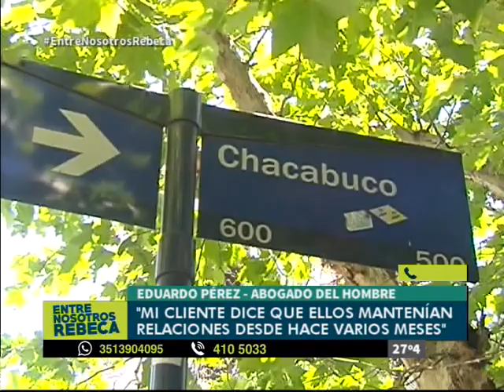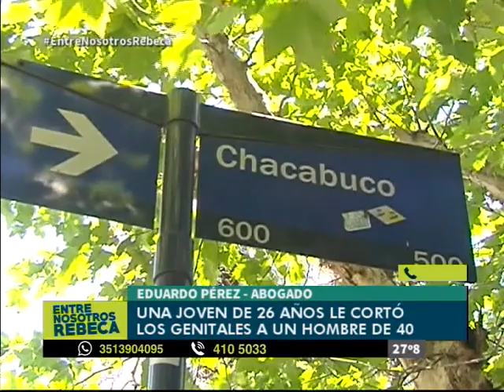Para el abogado del hombre agredido "esto fue premeditado"